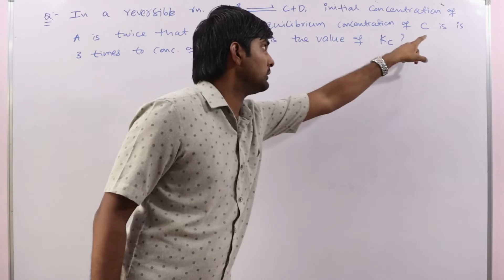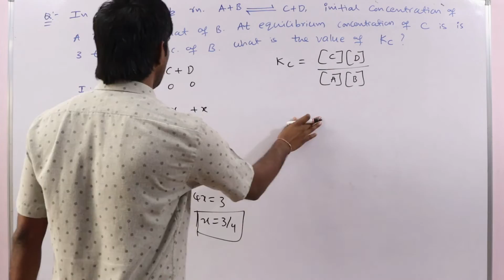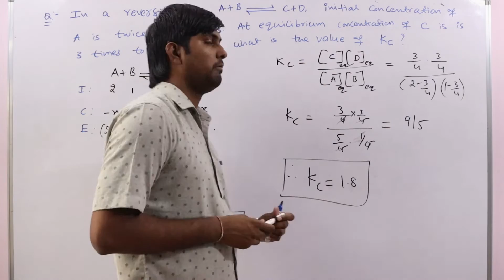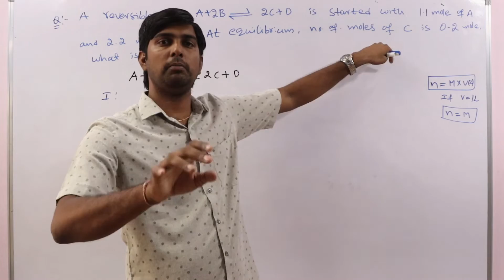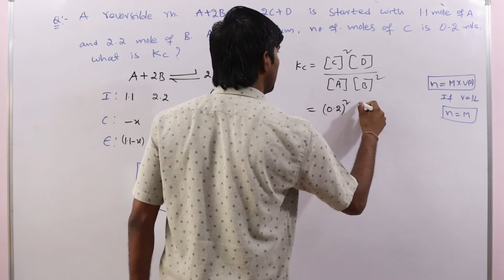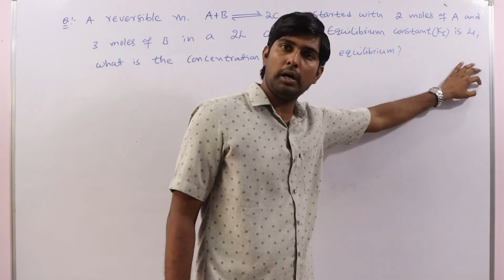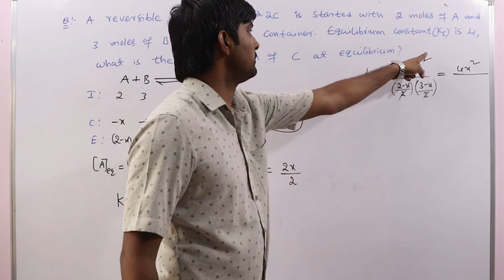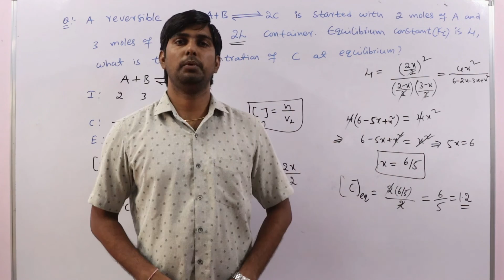Equilibrium Constant(K) Problems[Chemical Equilibrium]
Important model problems on equilibrium Constant were explained in simple way in this lecture